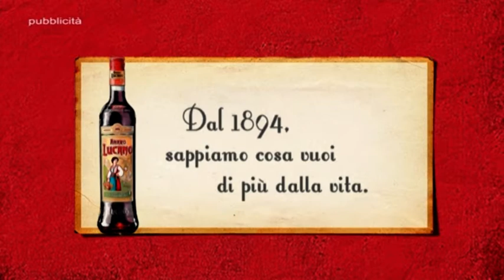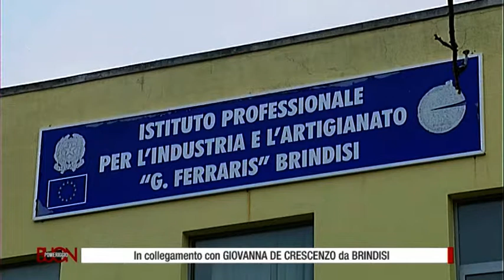BuonPomeriggio | 15/11/2016 | Parte 1 - Telenorba